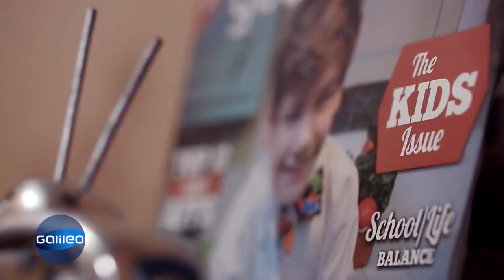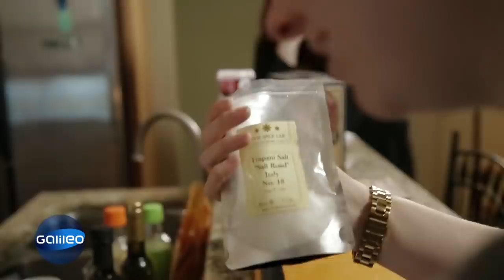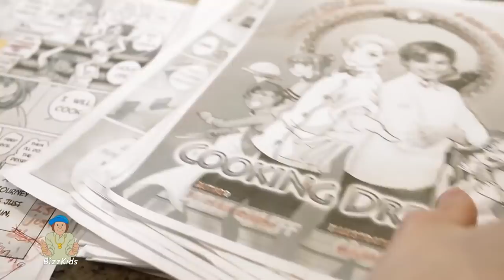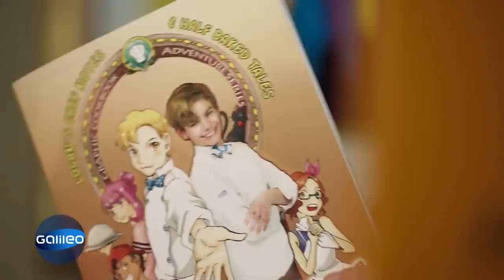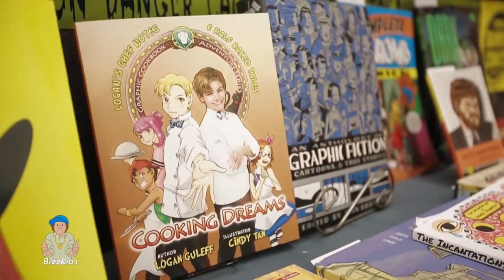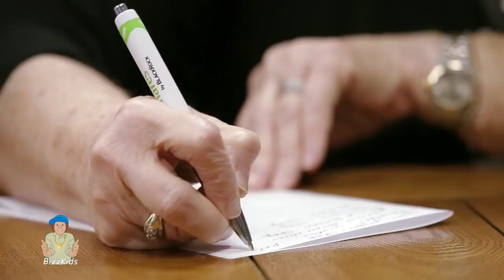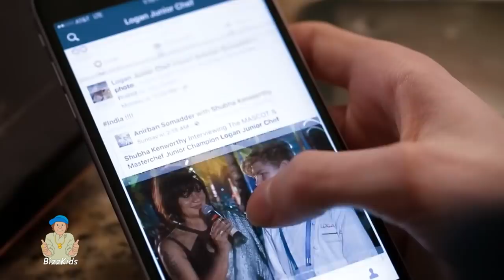Der jüngste Spitzenkoch der Welt | Galileo | ProSieben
Andere Jugendliche spielen Fußball, treffen sich mit Freunden oder träumen von der Karriere als Schauspieler. Wir haben einen Jungen getroffen, der zu den besten Köchen der Welt gehört und sogar schon in das weiße Haus eingeladen wurde.